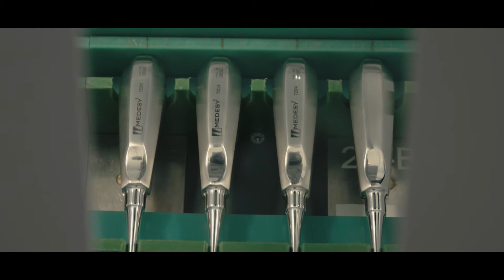Corporate (PN) - Ideavisual